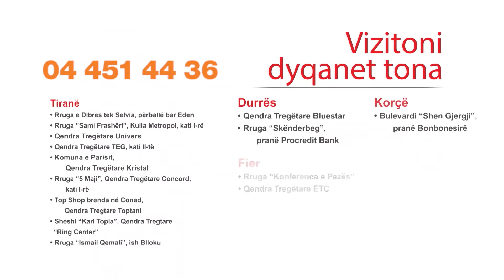Set Tiganësh për skuqje Stone Legend CopperLUX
Materiale të cilësisë së lartë për gatime të shëndetshme

Seti përfshin 2 tigan (24 and 28 cm)
Copezat e bakrit ngrohen shpejt, kështu tiganit i duhet më pak energji për gatime perfekte.
Nuk ngjit & nuk gërvishtet.
Mund të përdoret në të gjitha sobat, edhe me induksion.